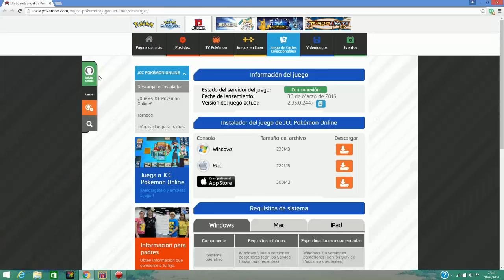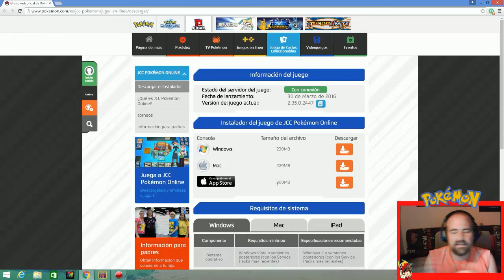POKEMON TCG ONLINE | MI ELECTRIZANTE BARAJA | TUTORIAL mas descarga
Hoy nueva serie pokemon tcg online una pasada de juego muy divertido y recomendable no os lo perdáis a disfrutar de pokemon !!
mi twuitter @apolootero